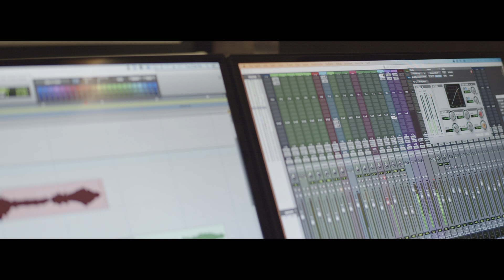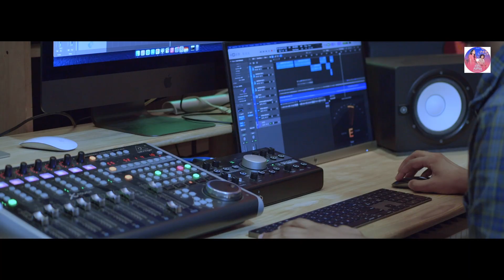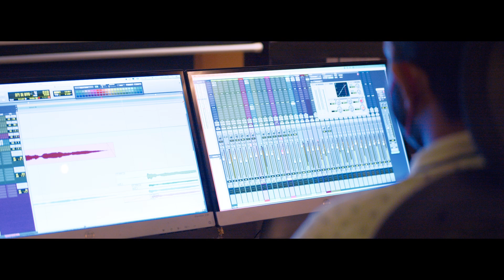Purple Poppins| Title Song | Marwan Munawwar| Manu Ramachandran| Nirshad Ninni | MBS Shine |MG Ajith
Title Song - Purple Poppins
Lyrics: Marwan Munawwar
Singer: Nirshad Ninni
Directed by MBS Shine
Produced by MG Ajith

Cast: Nissa, Tapan Dev
Keyboard Programming :- Rohin Nallatt
Flute  :- Nikhil KV
Guitars :- Rohin Nallatt
Coordination :- Sarang Raveendran
Mixed and mastered :- midhun V Dev
Recording Studio :- Mystudio
Recording Engineer :-  Akshay Kakkoth

PURPLEPOPPINS Published by The Malayala Manorama Company Private Limited